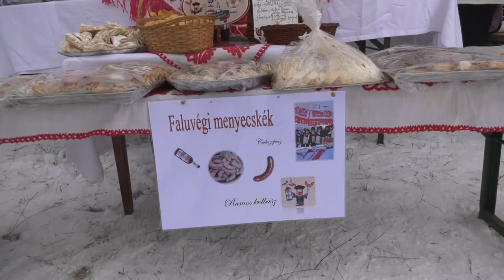Székely magazin - 2024.02.24. - Különkiadás